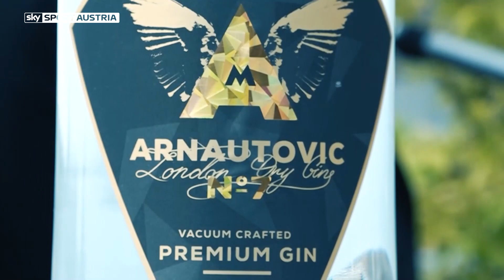Marko Arnautovic Gin Song produced by Kurt Razelli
Marko Arnautovic hat vergangene Woche in einem Wiener Nobel-Hotel seine eigene Gin-Marke Arnautovic vorgestellt. Kurt Razelli hat kurzerhand einen Gin-Song produziert.

Mit Sky X kannst du die Spiele live streamen. Alle Infos
►Sichere dir jetzt Sky Q, das komplette Fernseherlebnis über SAT und Kabel
►Gib dir jetzt Sky X und streame Sky Sport via Internet

+++ Alle News, Videos, Transfers und Live Ergebnisse aus den besten Ligen +++

Sky zeigt den Fußball, der die Herzen der heimischen Fußballfans höher schlagen lässt: alle Spiele der Tipico Bundesliga live & exklusiv, alle Begegnungen der UEFA Champions League in der Original Sky Konferenz sowie ein Top-Spiel an jedem UEFA Champions League-Abend, 266 Spiele der Deutschen Bundesliga mit zahlreichen österreichischen Legionären und 232 Spiele der Premier League live & exklusiv. Zusätzlich überträgt Sky den DFB-Pokal, die 2. Deutsche Bundesliga, die Erste Bank Eishockey Liga, Formel 1, die ATP Tour mit Dominic Thiem, die Admiral Basketball Superliga, Golf und vieles mehr.

WEIL DU SPORT LIVE SEHEN MUSST. AUF ALL DEINEN GERÄTEN.

+++ Über Sky +++